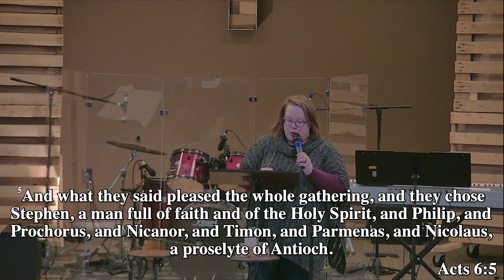Acts: Sharing Ministry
We continue Acts and explore what it means to share ministry.

Pastor: Josh Yelton

Bible Reading: Acts 6: 1-7